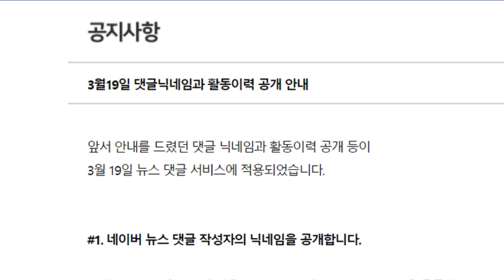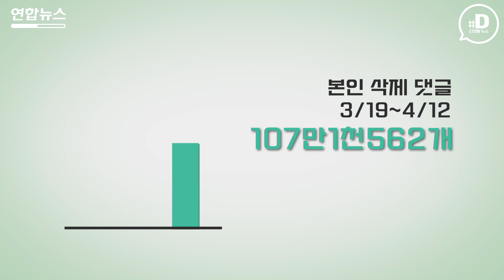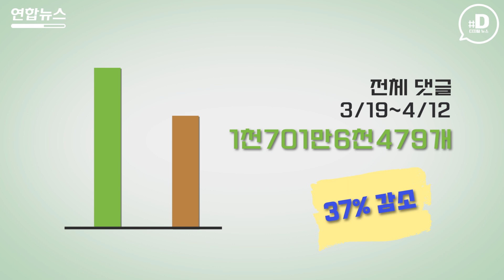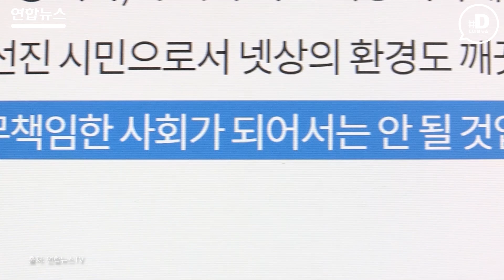직업·거주지 다른데 아이디는 동일?…댓글러 천태만상 / 연합뉴스(Yonhapnews)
지난달 19일 네이버가 사용자의 댓글 이력을 전면 공개하자 누리꾼들의 댓글 실태가 고스란히 드러났습니다. 하나의 아이디로 신분을 바꿔 여러 댓글을 다는 누리꾼이 있는가 하면, 자신의 성향을 가감 없이 나타내는 이들도 있었습니다.